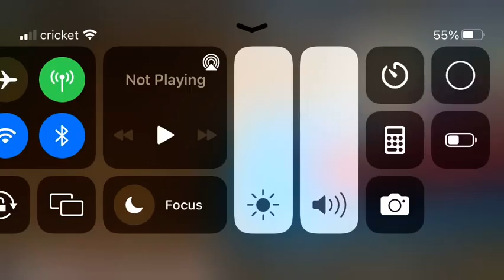Cocoa Puffs lucky charms car